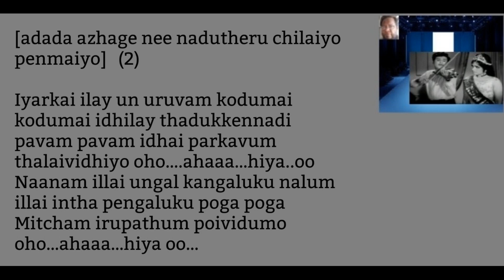Naanam Illai Ungal Kangaluku Song Karaoke For Male Singers.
Movie: அன்பு வழி (Anbu Vazhi) 1968 ஆம் ஆண்டு வெளிவந்த தமிழ்த் திரைப்படமாகும். எம். நடேசன் இயக்கத்தில் வெளிவந்த இத்திரைப்படத்தில் ஜெய்சங்கர், எல். விஜயலட்சுமி மற்றும் பலர் நடித்திருந்தனர்.
அன்பு வழிஇயக்கம்எம்: நடேசன்
தயாரிப்பு: நீலகண்டன், பவித்ரா பிக்சர்ஸ்
இசை: எம். எஸ். விஸ்வநாதன்
நடிப்பு: ஜெய்சங்கர், எல். விஜயலட்சுமி
வெளியீடு: சனவரி 11, 1968
Singer: TMS.

Lyrics:
Naanam illai ungal kangaluku nalum illai intha pengaluku poga poga Mitcham irupathum poividumo oho…ahaaa…hiya oo…

Paruvathai kaatavum potiyo potiyil aayiram patiyo azhaguku poti medaiyo araikuraiyana adaiyo

[adada azhage nee nadutheru chilaiyo penmaiyo]  (2)

Padaithavane Un azhagai kandal vetkam endre siripaanadi
Pavam pavam idhai parkavum thalai Vidhiyo
Oho…ahaa..hiya…oo

Nadai ketta kaluku natiyamo araivetu koondhalil kayidhamo idai ketta ketuku adanumo ilakiyam poiyaga poganumo

Iyarkai ilay un uruvam kodumai kodumai idhilay thadukkennadi pavam pavam idhai parkavum thalaividhiyo oho….ahaaa…hiya..oo